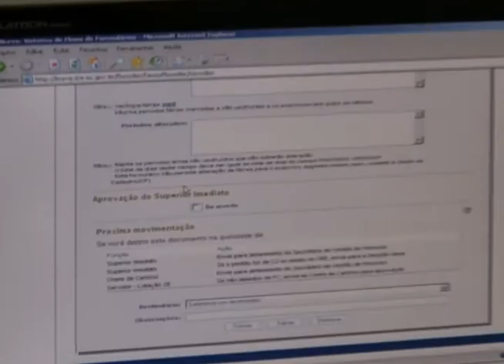Servidores da Bahia visitam TRE-SC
O Tribunal Regional Eleitoral de Santa Catarina recebeu três servidores da Justiça Eleitoral da Bahia. O objetivo da visita foi o Sistema Integra, desenvolvido pelo TRE-SC e utilizado pela Corregedoria Regional Eleitoral catarinense e pelos cartórios eleitorais do estado. Veja no vídeo as vantagens do sistema e o interesse do TRE-BA em implantá-lo naquele estado.